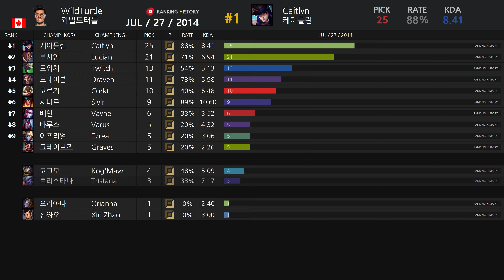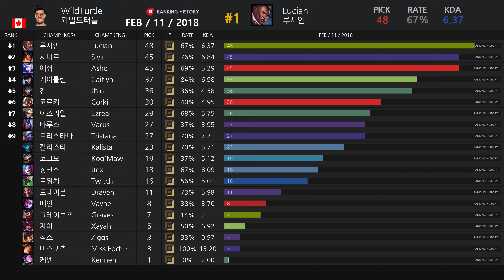와일드터틀(WildTurtle) 제이슨 트란 선수 공식 대회 챔피언 픽 승률/KDA 순위!